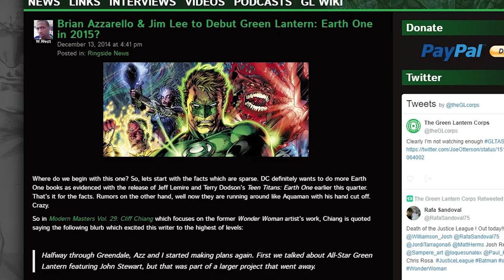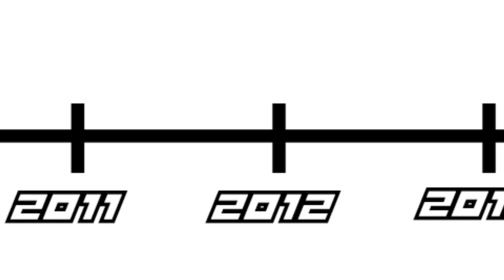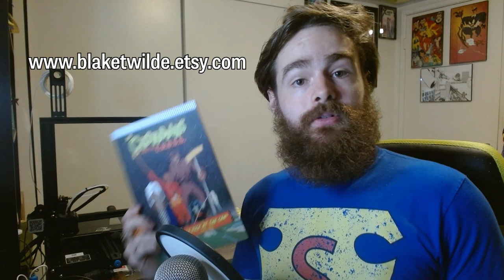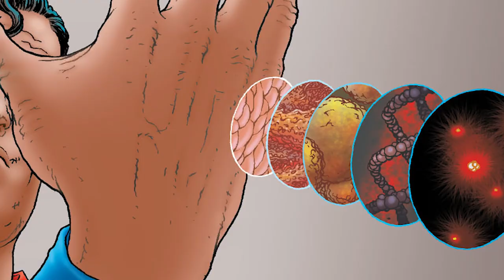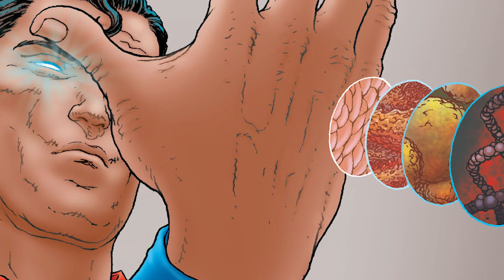Superman's Legacy - ALL-STAR SUPERMAN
The Underverse ruled by Bizarros. The time-eating Chronovore. Jimmy Olsen, superhero?
Nothing is impossible in ALL-STAR SUPERMAN! Except for the fact that Superman... is dying.
Now with time running against him, the Man of Steel must tie up loose ends and make sure that he leaves the Earth better than he found it.

* My Comics - THE CUSTODIANS & DESTRUCTO BOY!